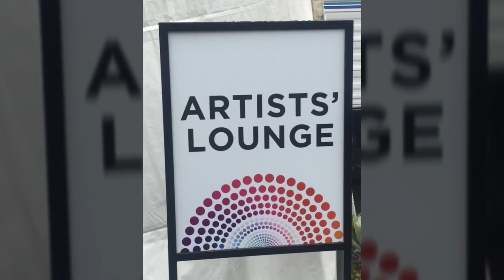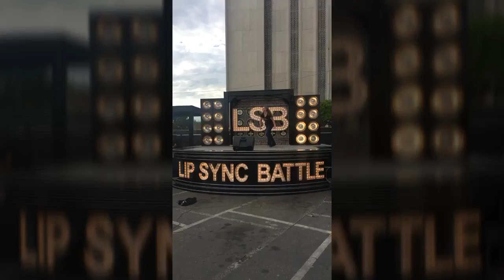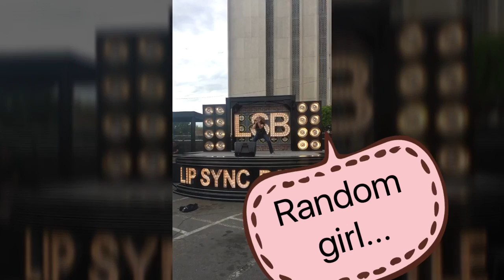Entertainment Weekly POP FEST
A two-day festival held in downtown Los Angeles highlighting TV, Film, Books , podcast and Live music! Entertainment Weekly POP FEST